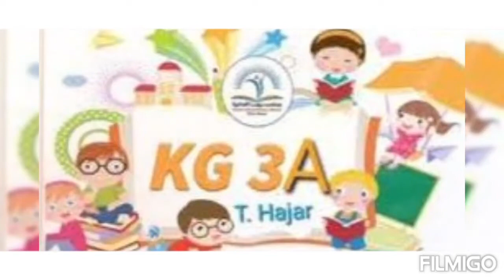Reema_International_School KG3A 🥳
KG3A 🥳
T. Hagar